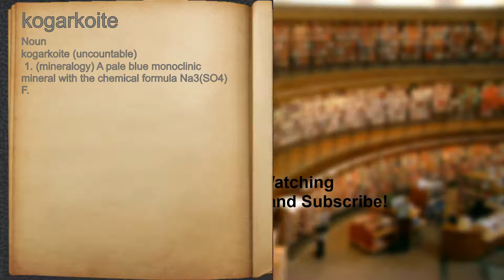What does kogarkoite mean?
A spoken definition of kogarkoite.

Intro Sound:
Typewriter - Tamskp